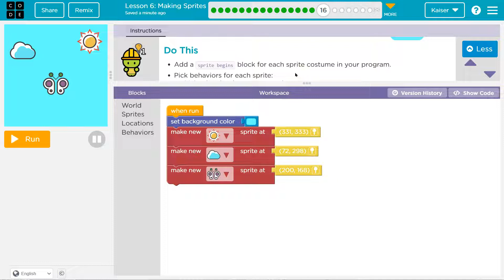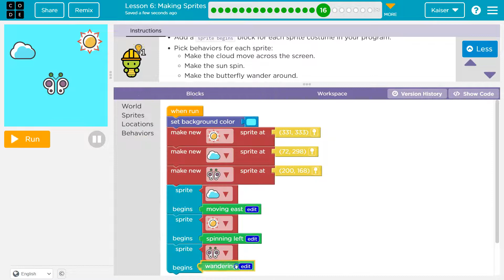Code.org Express Lesson 6.17 Making Sprites | Tutorial with Answers | Course F Lesson 3.17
Making Sprites is part of Code.org's C.S. Fundamentals course. In Course F it is lesson 2 and in the Express Course, it is lesson 6. This lesson is an excellent way to learn to code. Each part challenges students to accomplish a new task while learning computer science concepts. C.S. Fundamentals is often used in elementary and middle schools. In this video, I go through each bubble/puzzle/part, walking through step-by-step how to get the right answers for this lesson. Let's have fun, learn to program, build cool stuff, and then go change the world!